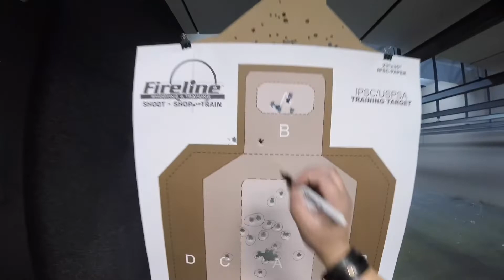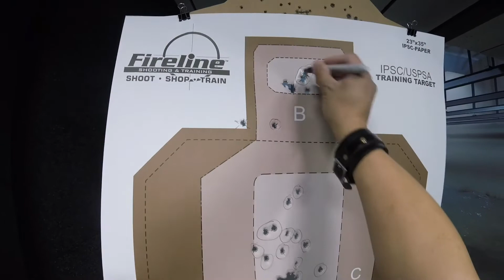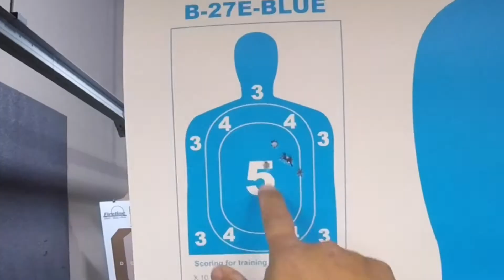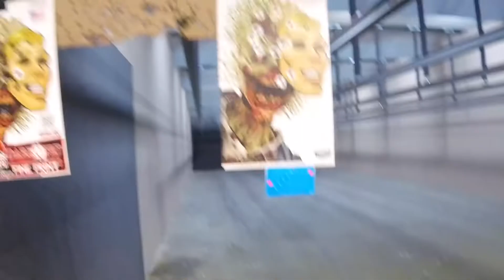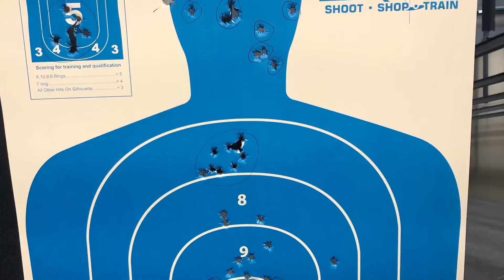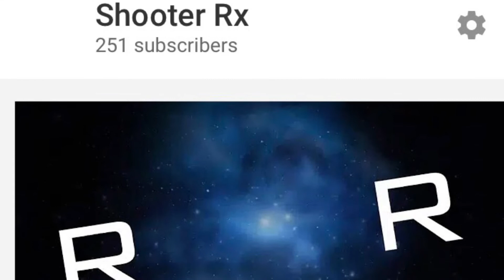Bring a Friend Range Pass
Being a member of the Fireline Shooting range I get 6 guest passes to bring a friend. On this one I brought Bill who’s getting his Browning Optics sighted.